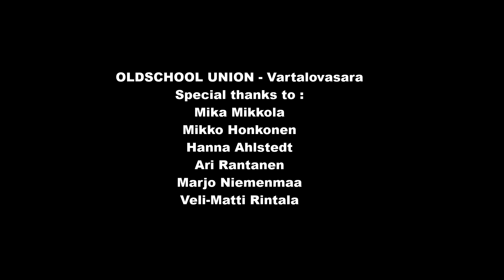OLDSCHOOL UNION - Vartalovasara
The return to the Oldschool Union scene is synonymous with pure technological energy. "Vartalovasara" continues the discographical career of the duo-act, consolidating their fame and sending fans of this specific genre into ecstasy, this through an irresistibly vivid Electronic Body Music and the irreverent intransigence of punk, both melt and interpreted with absolute consistency, up to produce an explosion of modulations able to involve the listener from beginning to end: he will be immersed in a volcanic eruption of linear midtempo / uptempo drum-programming sections, straight sequencers, red-hot flows of synths and resolutely inflexible vocals. In the fourteen tracks of the full-length is contained a truly remarkable power and a totalizing dancing force impossible to avoid.

Catalog #: EKPCD064
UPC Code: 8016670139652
Release Date: 07/02/2020
Distribution: Audioglobe